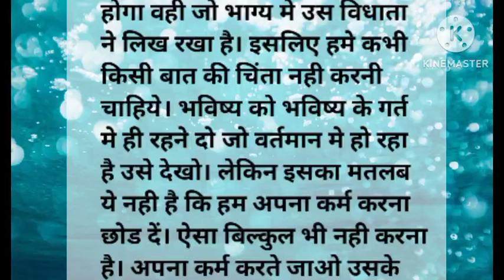राजा तथा उसके सात बेटियों की कहानी | credit to dinesh jaiswal | hindi kahaniya!! bed time story!!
राजा तथा उसके सात बेटियों की कहानी | credit to dinesh jaiswal